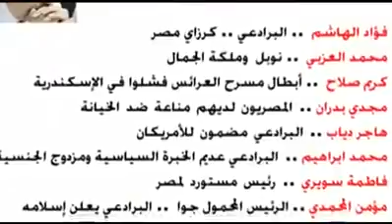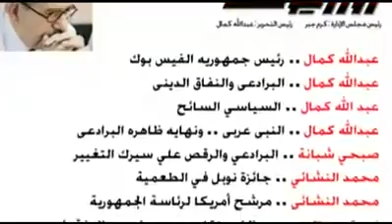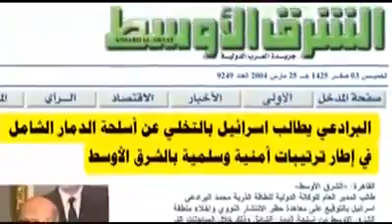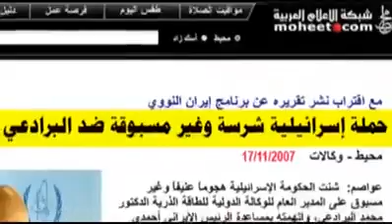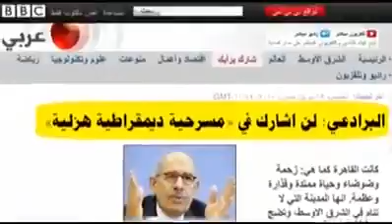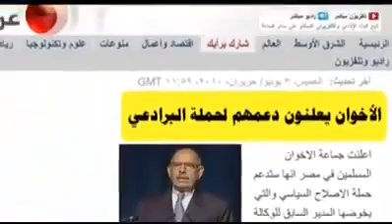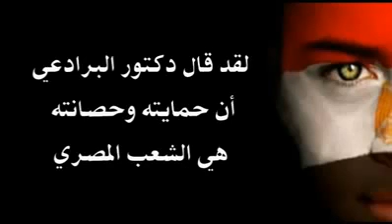البرادعي بين الحقيقة والكذب